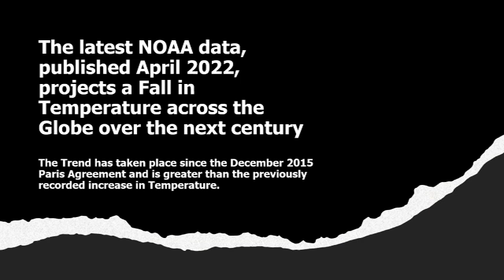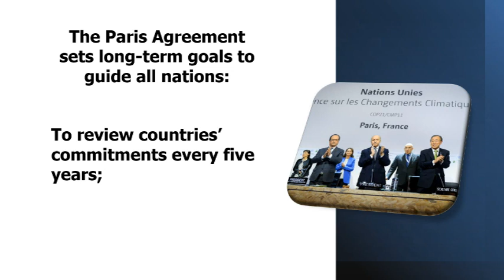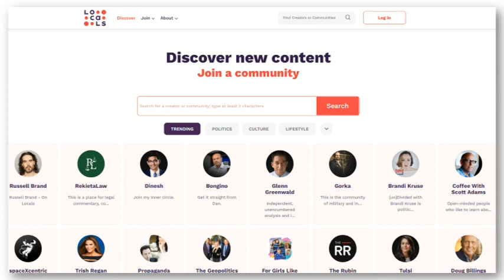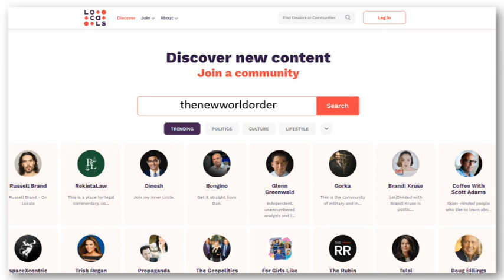NOAA Dataset projects Global Average Temperature continuing its steep downward trend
The latest NOAA data, published April 2022, projects a Fall in Temperature across the Globe over the next century. The Trend has taken place since the December 2015 Paris Agreement and is greater than the previously recorded increase in Temperature.